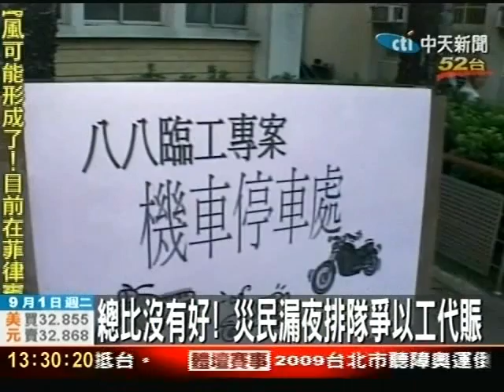爭以工代賑 鄉公所外嘉義災民漏夜排隊